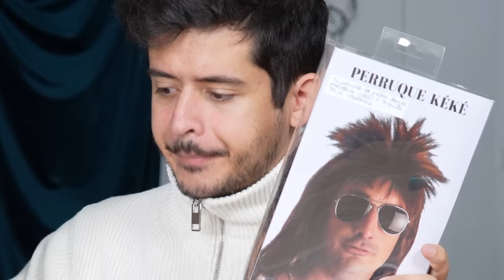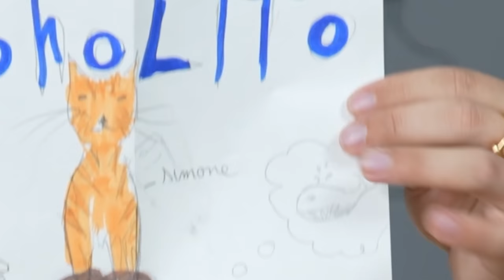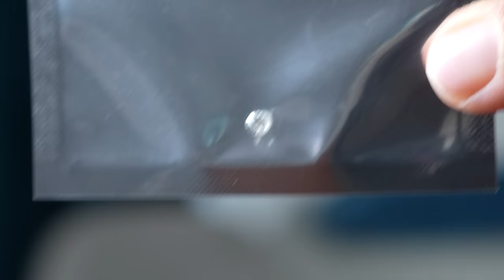Episode 194 : J'ouvre vos colis #3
Si vous voulez vous procurer mes livres :
28 ans d'angoisse
29 ans d'amours chaotiques

Tiktok, Facebook, Twitter : Noholito
Snap : jamesou33